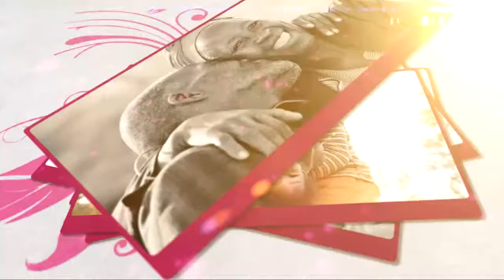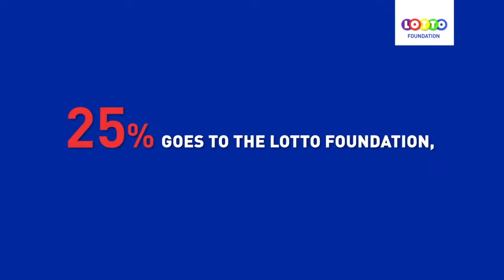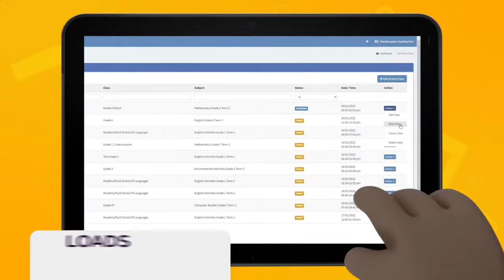ATUMIA KWIITURURA... Kwibanga Mother's Day Edition